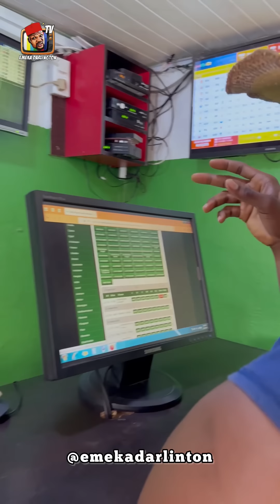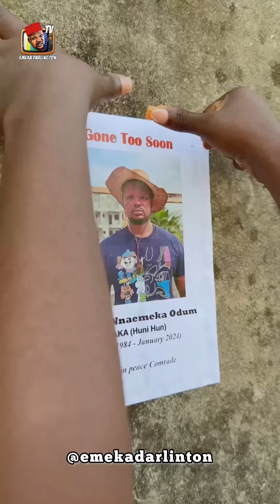He lost 10million naira on bet. Emeka Darlington | Jojo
This is the story of Comrade Nnaemeka Odum. A foolish man